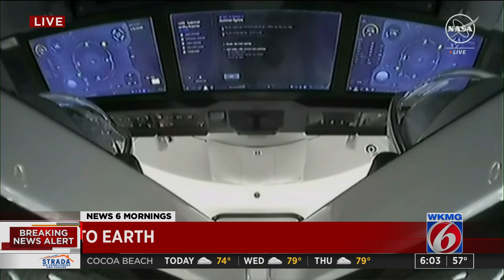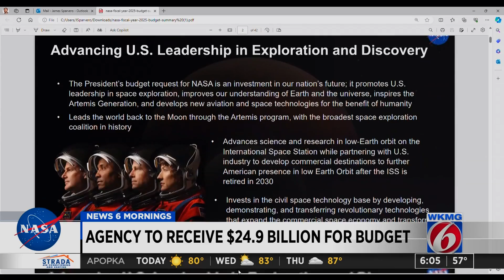Four astronauts from four countries return to Earth after six months in orbit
Four astronauts from four countries caught a lift back to Earth with SpaceX on Tuesday to end a half-year mission at the International Space Station.